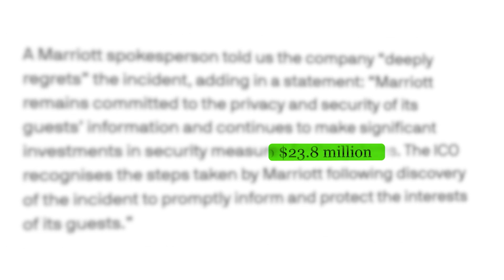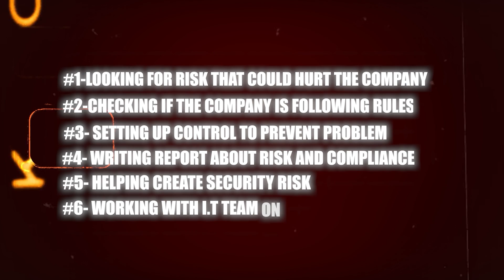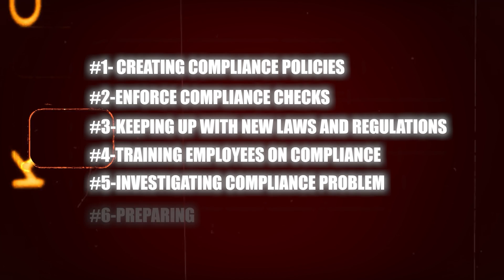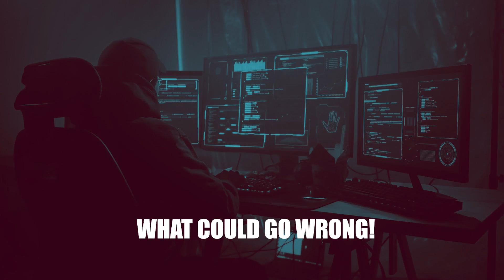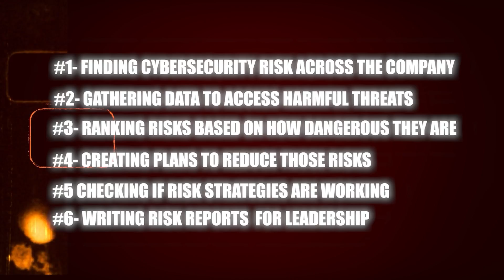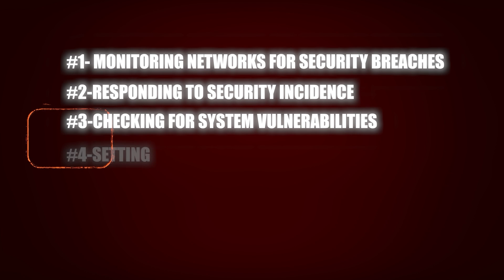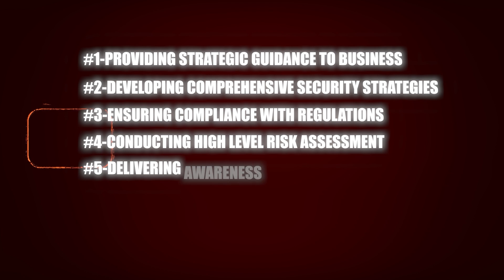No Tech Experience? No Problem. This Job Can Still Make You $120K+ in 2025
Is Your Tech Career Safe? How to Avoid Legal Risks and Stay Hired in 2025

📚 Read My Books & Level Up!